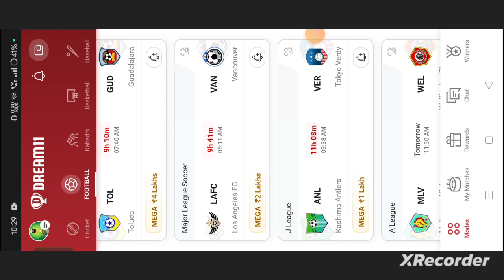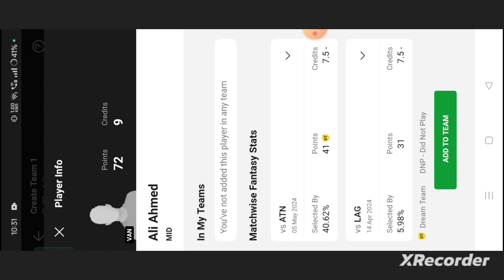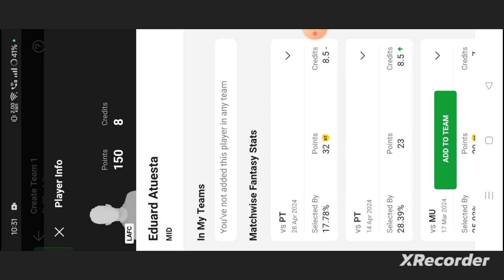LAFC vs VAN Football dream11 team | LAFC vs VAN Football dream11 team prediction win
own risk"

1. This analysis  is based on my

2.Dream11 takes great care to comply with all central and state legislation in India to ensure that  users are fully protected. Every contest on platform is carefully designed to comply with applicable statutes and regulations in India.

Thanks